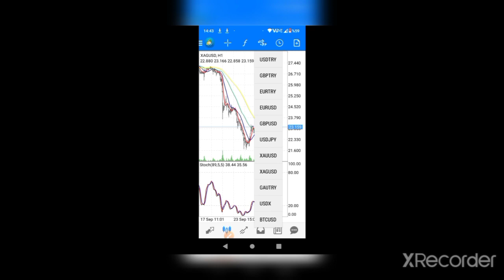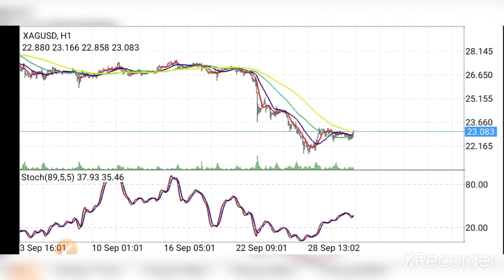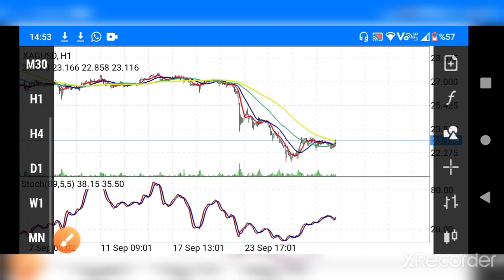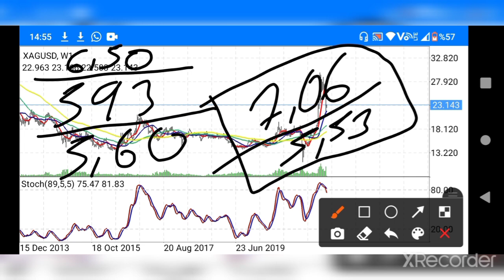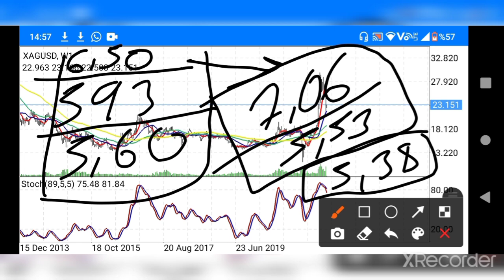Gümüş Yorumu! Gram gümüş fiyatları yükselir mi?Tahmin ve yorumları başkan35 kanalında. (Ekonomi)